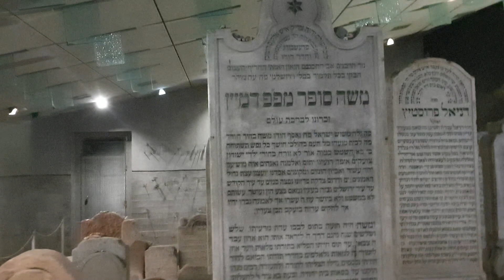היום בחמישי שמח.... פרשת קרח הרבנית חגית שירה בברכות ותובנות מציון החתם סופר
בכל יום חמישי בשעה 21:00